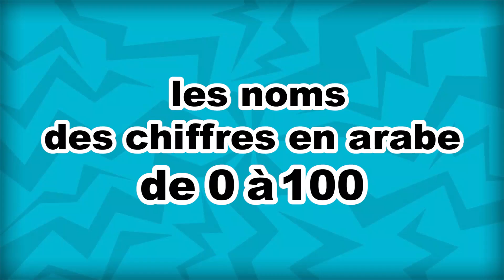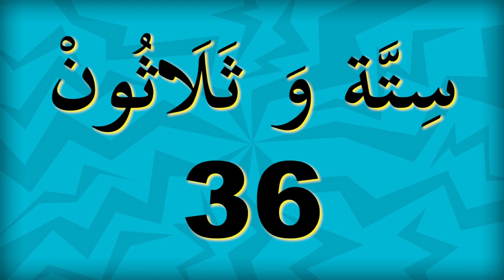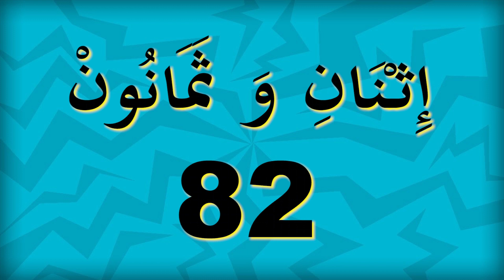Les noms des chiffres en arabe de 0 à 100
► Réservez un cours d'arabe GRATUIT avec Salim Kecir:
Dans cette vidéo, vous allez apprendre "les noms des chiffres en arabe de 0 à 100".
Abonnez-vous à la chaîne YouTube Almodaris (Apprendre l’Arabe Autrement) pour être informé(e) des nouvelles vidéos de cours d’arabe qui y seront postées et partagez son lien internet ci-dessous sur les réseaux sociaux (Facebook, Twitter, Snapchat, Instagram...etc.) :